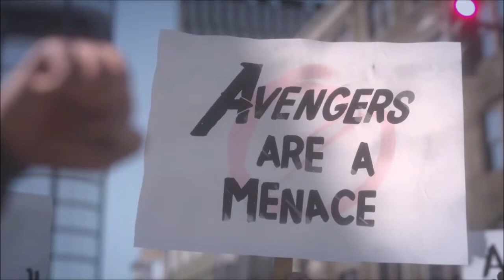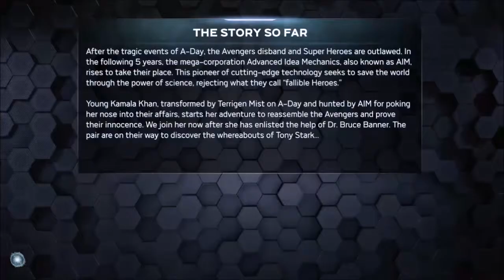Avorokers Gather! | Marvel's Avengers Beta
New beta gameplay of Marvel's Avengers